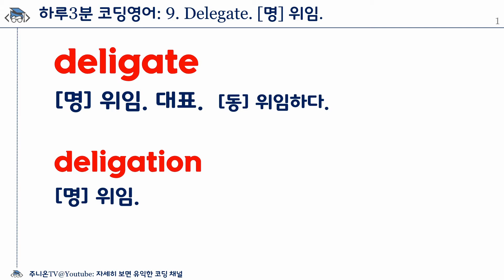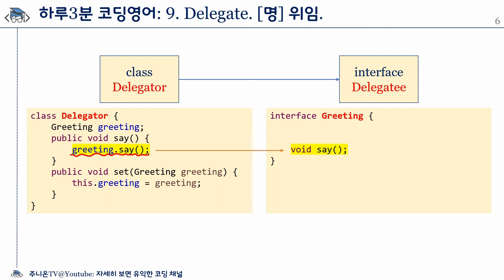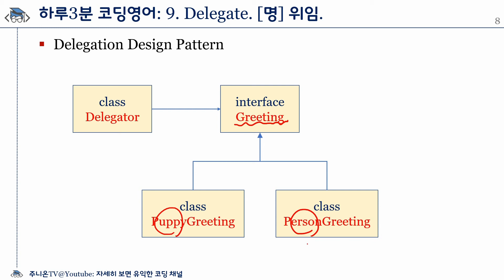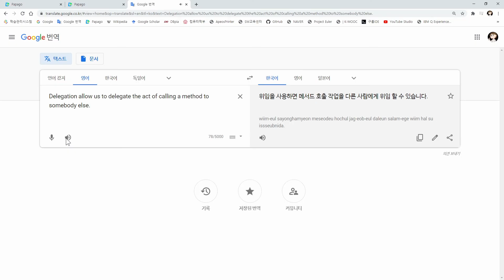하루3분 코딩영어: 9. Delegate. [명] 위임. [동] 위임하다.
주니온TV 구독자 모두가
영어 논문을 술술 읽을 때까지 가즈앗!